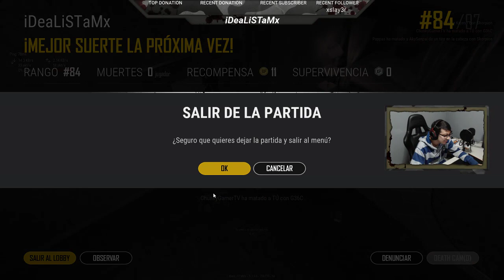[MEX] Vikendi Intentando Acompletar Misiones Solo FPP.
Con intestabilidad nos mantuvimos en directo gracias a Slayer!!